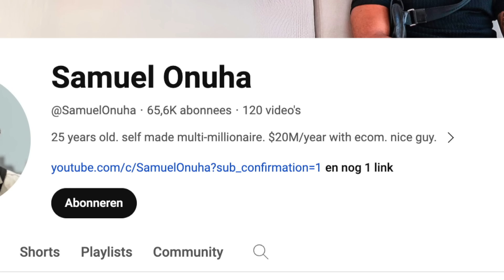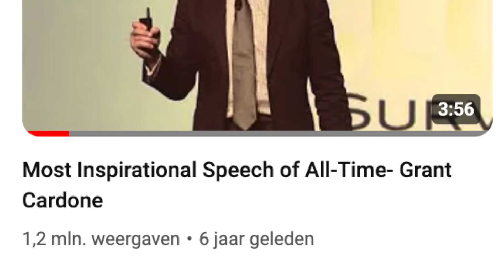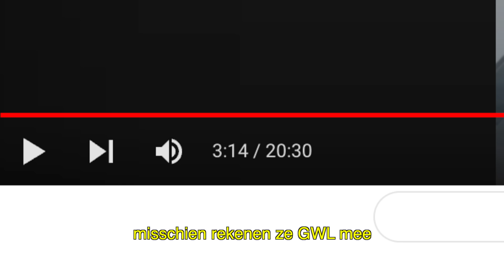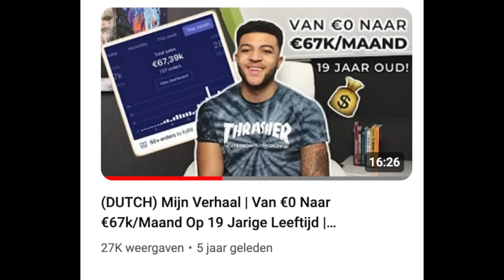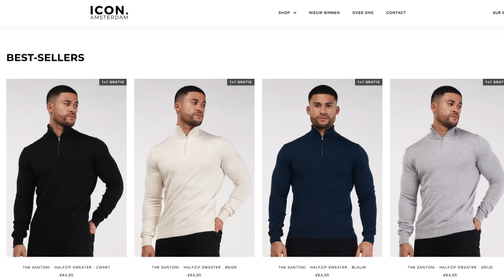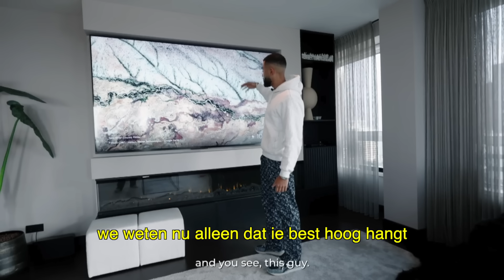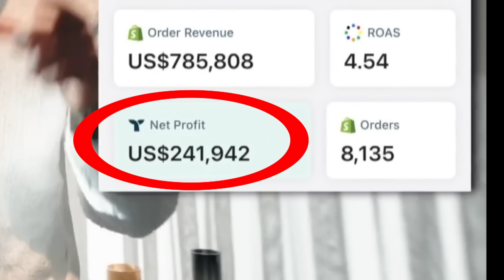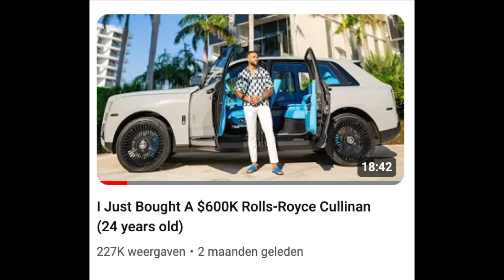Samuel (Icon. Amsterdam eigenaar) LIEGT over zijn huis... (Glen Fontein praktijken)